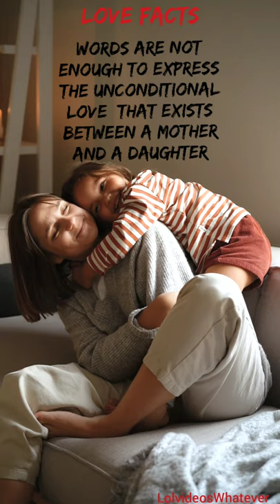MOTHER-DAUGHTER relation is blessed! LolvideosWhatever.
GURUDEV Teddy Bear (6 Feet, Brown)

TEDSTREE Teddy Bear Toy (3 Feet, Blackandwhite)

Hug 'N' Feel Soft Toys Teddy Bear 4 Feet Soft Toy | Birthday Gift for Girls/Wife, Boyfriend/ Husband | Wedding/Anniversary Gift for Couple Special | Baby Toys Gift Items, Extra Large (4 Feet, Brown)

HUG 'n' FEEL SOFT TOYS 3 Feet Teddy Bear, Baby Toys, Toys for Girls, Birthday Gift for Girls/Wife, Boyfriend/ Husband | Wedding/Anniversary Gift for Couple Special, Soft Toy Gift Item, (3 Feet, Pink

ButterflyEduFields Wooden Alphabets Construction Toys for Kids 3 4 5 Years | 28 Piece Wooden Puzzles Learning Educational Puzzles Board | Best STEM

FunBlast Friction Crane Toys for Boys - Die-cast 1:55 Model Crane Toy with Cable, 360 Degree Rotating Towing Crane To

Planet Of Toys Jungle Safari Zoo Play Tent House for Kids (Jungle Safari Zoo)

Shifu Orboot Dinos - Interactive AR Dinosaur Toys for Kids Ages 4-8 Years (App Based Globe, Device Not Included)

Kit4Curious Super Kit 100 items in a kit – Science & fun innovation Kit with instruction manual for 100 projects

Brand: Kit4Curious

Butterfly EduFields Magnetic Shapes Puzzles Toys for Kids Boys & Girls -Pack of 23 Pieces | Educational Foam Toy Gift for Unlimited Imaginative Fun & Play for Baby, Made in India(Multi color)

SUPER TOY LCD Writing Tablet 8.5Inch E-Note Pad

BUYBOXEE My Happy House Building Blocks
Toys for Kids , Boys & Girls with Attractive Windows and Smooth Rounded Edges (72 Blocks + 35 Windows) (for Age 3+ Years)

METRO TOY'S & GIFT Cars 3 Theme Diecast Metal Toy Car Play Set for Kids Best Gifts Toys for Kids Boys - Set of 6,

FunBlast Unbreakable Pull Back Vehicles, Push and go Crawling Toy Car for Kids & Children, Friction Powered car Toy for 3+ Years Old Boys|Girls (Set of 7) - Multi Color

Macron 1:32 Diecast Metal Pullback Toy car for Kids Best Gifts Toys -Miniature Car

ANITED Choo Choo Train Classical Battery Operated Modal Toys Real Smoke Effect Vintage Train Locomotive Engine Light Sound Cargo Car Toys Flashlight Aged Above Play

Toyshine Unbreakable Automobile Car Toy Set

OBLETTER 3 in 1 Beauty Makeup Pretend Play Set Fashion Set Suitcase Toy, Gift for Girls 3-8 Year Old Kids

Webby Beauty Set for Girls, Pink

CADDLE & TOES 10th edition Dora Doll

GEAR HORSE Fashion Doll Set with Accessories playset for Your Kids Height 28cm Foldable Joints Hand

Barbie Glitz Doll (Black/White Stripe Ruffle Dress)